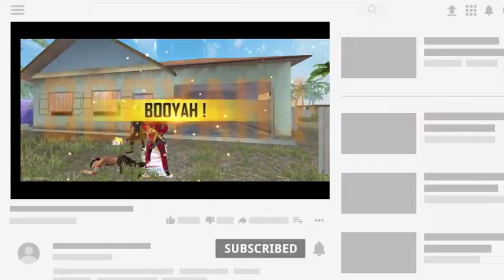LAST TIME PE GAME OR TEAMMATES दोनो को बचाया ||FREEFIRE CLASH SQUAD RANKED GAMEPLAY GARENA FREEFIRE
LAST TIME PE GAME OR TEAMMATES दोनो को बचाया ||FREEFIRE CLASH SQUAD RANKED GAMEPLAY GARENA FREEFIRECONFIGURATION Perfecta para Samsung A3,A5,A6,A7,J2,J5,J7,S5,S6,S7,S9,A10,A20,A30